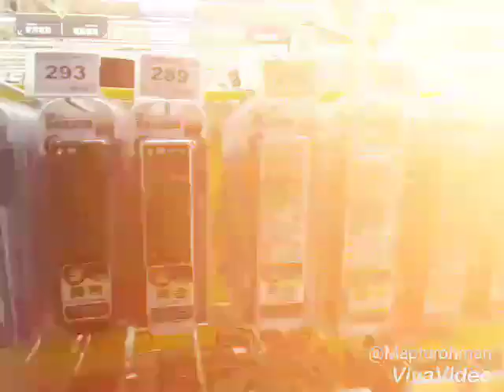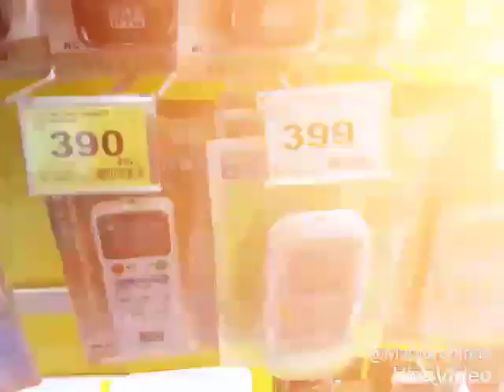Obral Murah Remote tv di taipei taiwan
Hanya beberapa harga remote tv ditaiwan